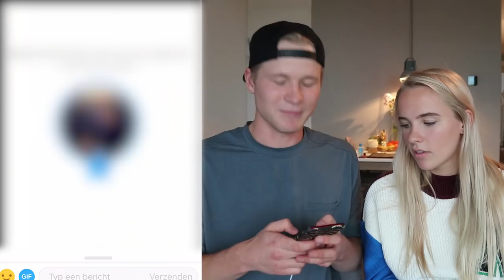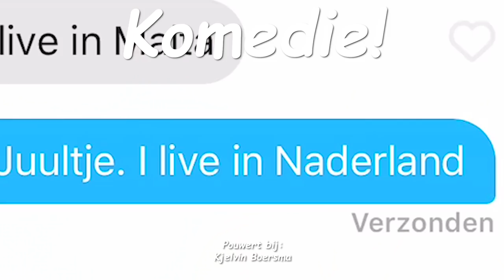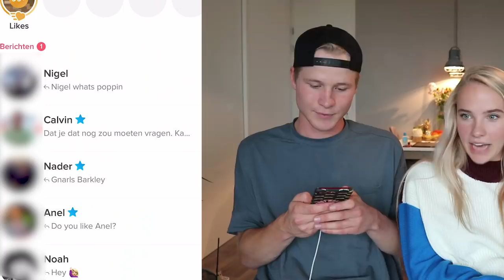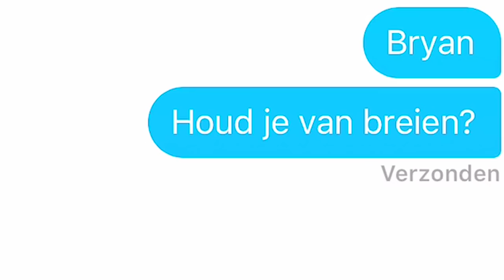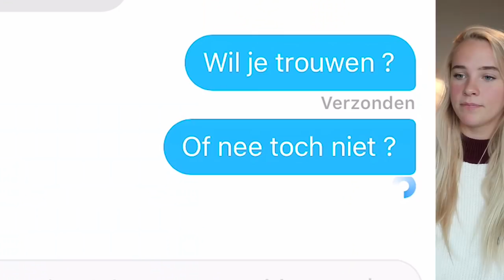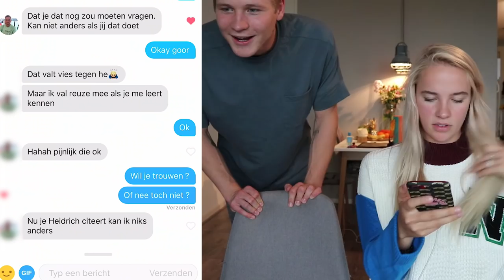ALS JUULTJE TIELEMAN OP TINDER | Kalvijn